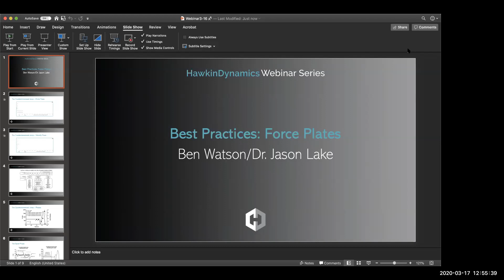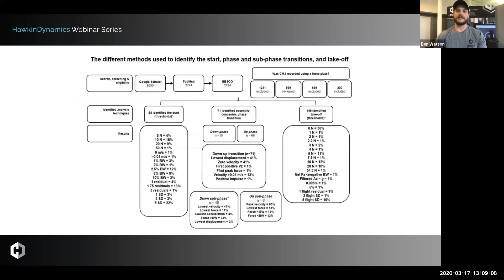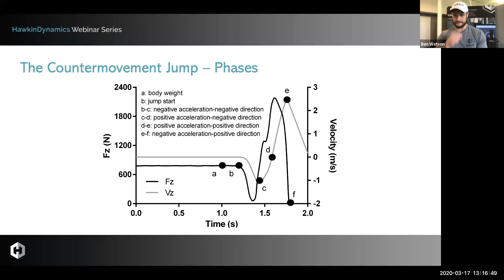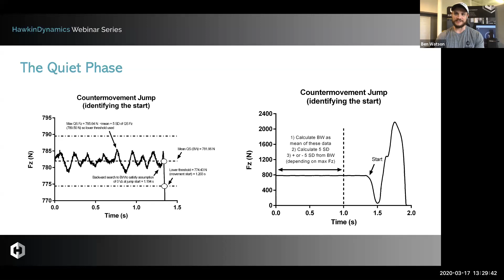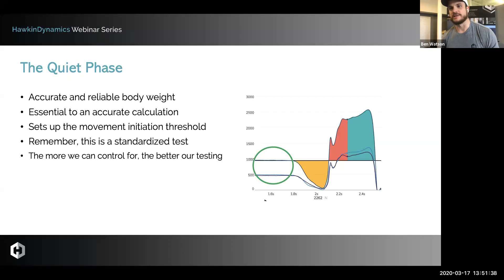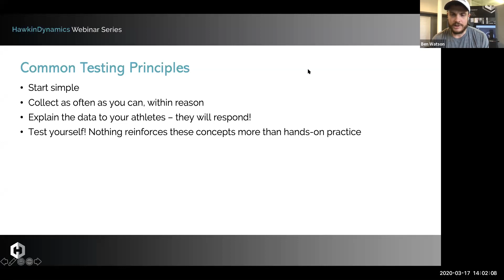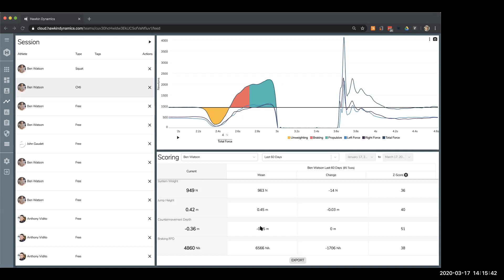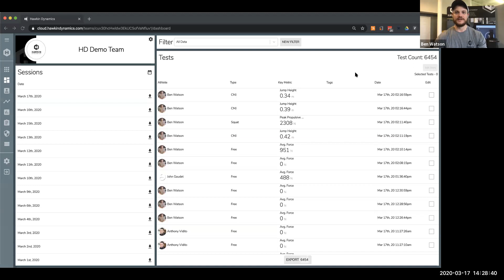Talkin' Force Episode 02: Best practices in Force Plate Testing with Ben Watson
This webinar discusses some core concepts for force plate testing. Dr. Jason Lake and Ben Watson cover some key topics.